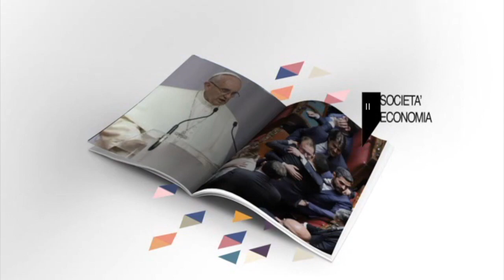Decreto Liquidità, gli emendamenti che cambiano le regole “in meglio” 4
Decreto Liquidità, gli emendamenti che cambiano le regole “in meglio”   Massimo Maria Amorosini intervista per OK ITALIA PARLIAMONE la parlamentare del Movimento 5 Stelle e presidente della commissione bicamerale d’inchiesta sul sistema bancario e finanziario, Carla Ruocco.